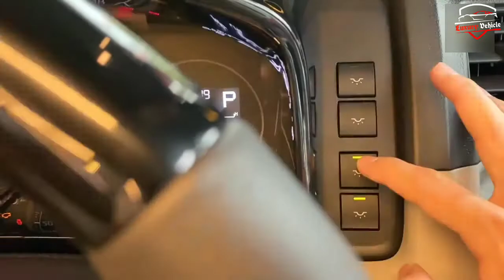All New Commuter Black Edition A Class | Luxury Vehicle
LuxuryVehicle Black Edition#AllNewCommuter
WellCome!

In This Channel You Will Get Videos About Cars Trucks & Much More!

Discover the best new cars before anyone else!

SUV, Sedan, Sports Car, Pickup Trucks, Supercars, Electric Cars, Muscle Cars, Compacts Car, Concepts...

All brands: BMW, Mercedes-Benz, AMG, Maybach, Ford, Lincoln, Porsche, Rolls-Royce, Cadillac, Mini, Ferrari, Tesla, Rivian, Land Rover, Jaguar, Jeep, Chrysler, Dodge, SRT, RAM, Fiat, Alfa Romeo, Nissan, Maserati, Subaru, Aston Martin, Bugatti, Acura, Honda, Faraday, Chevrolet, Audi, Volvo, Polestar, Drako, Renault, Dacia, Volkswagen, Skoda, Peugeot, Citroën, Mazda, Bentley, Seat, Toyota, Hyundai, Genesis, Kia, GMC, Lamborghini, Opel, Vauxhall,

Car News – Off Road Vehicles – Trucks and Much More!